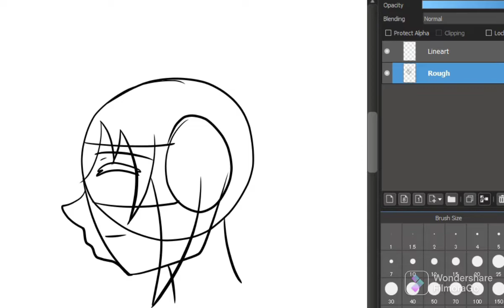Always check your layers when drawing......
By しゃろう

Amazon Music Unlimited